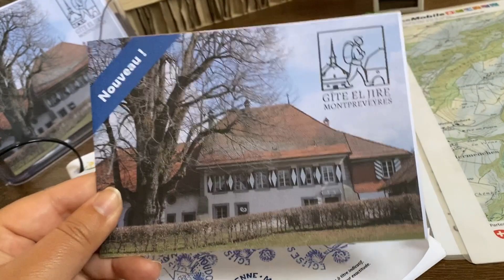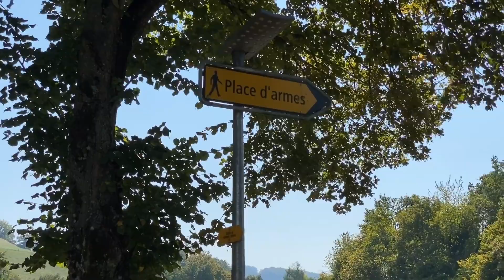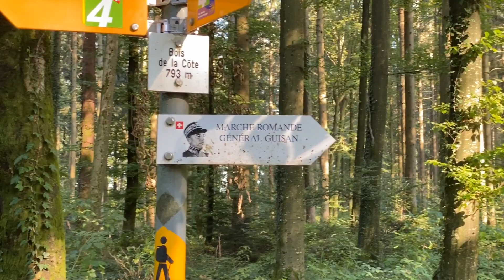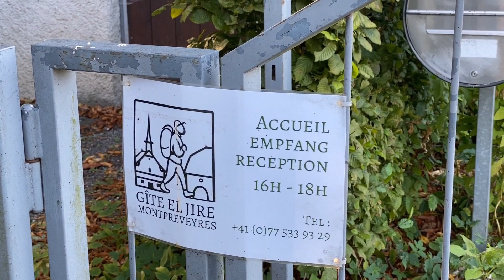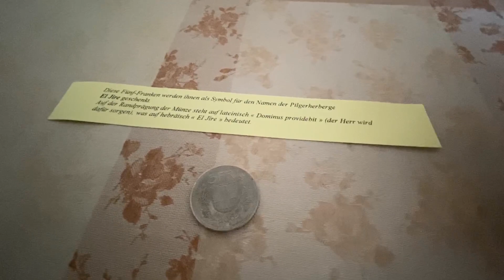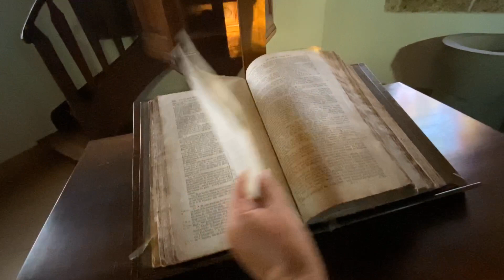Jakobsweg: Auf dem via Jacobi von Rapperswil nach Genf - Teil 19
Von Moudon nach Montpreveyres.
Der Wald des Schreckens und übernachten im Paradies!